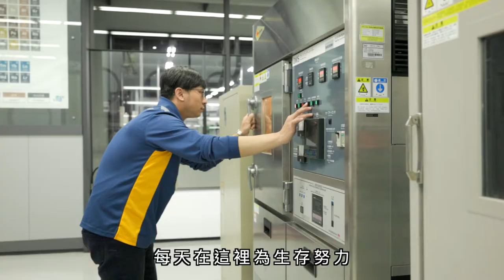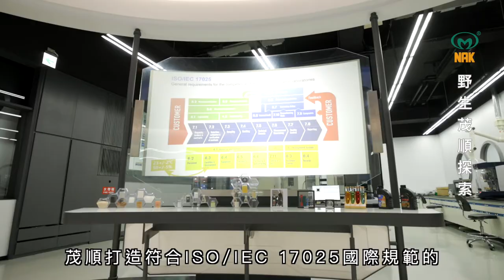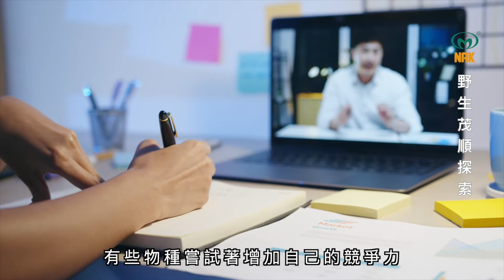【企業】茂順密封元件科技股份有限公司-野生茂順探索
表現溝通：
客戶提出人才招募的影片需求，我們希望能讓它變得更有趣。
樂圖這次選擇了科普頻道的影像風格，將整個工業區比擬成一片野生草原。影片加入公視熱門節目「動物秘密一籮筐」的間諜動物哏，旁白是知性卻帶點老派的口吻，為大家帶來水泥叢林裡的眾生相。很開心客戶能夠接受這樣的提案。

客戶 Client｜茂順密封元件科技股份有限公司

導演 Director｜ 魏平昇 Edison Wei
製片 Producer｜葉阿里 Ali Iap
腳本 Script｜葉阿里 Ali Iap
文案 Copywriter｜葉阿里 Ali Iap

攝影 Cameraman｜洪建凱 Ryan Hung
空拍 Air Drone｜王冠文 Wang Kuan Wen
攝影助理 Assistant Camera｜賴亮鈞、高涵恩
配音 Narration｜李文瀚
錄音室 Recording Studio｜量子影創

剪接師 Editor｜邱伊登 Eden Chiou
調色 Colorist｜邱伊登 Eden Chiou